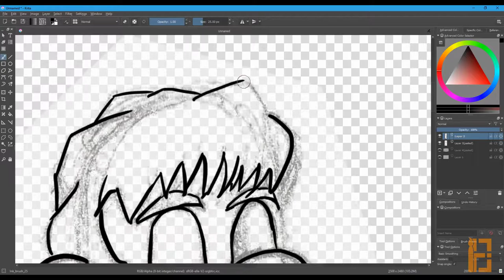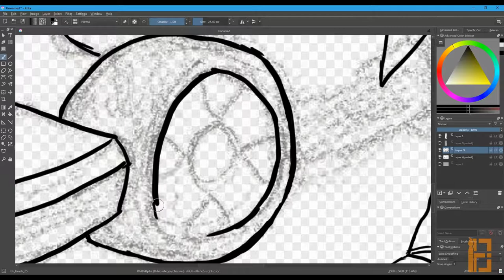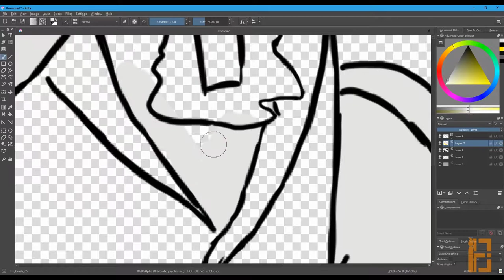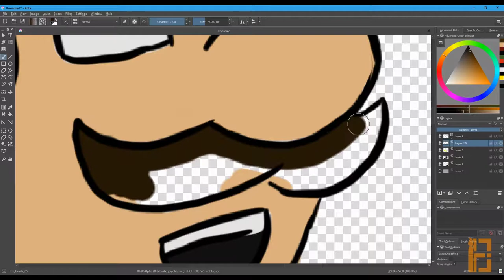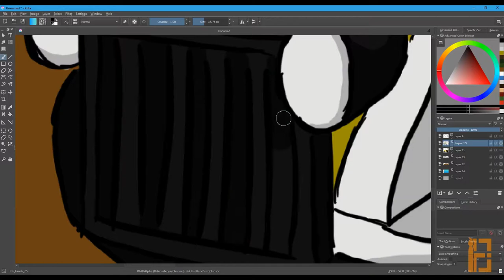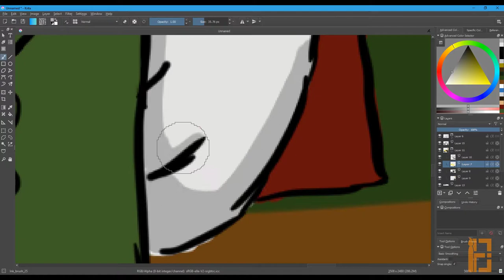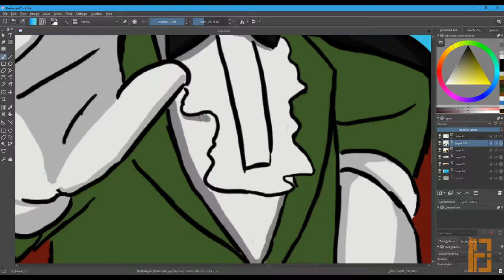Super Doctor Who Luigi Pertwee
Far Away